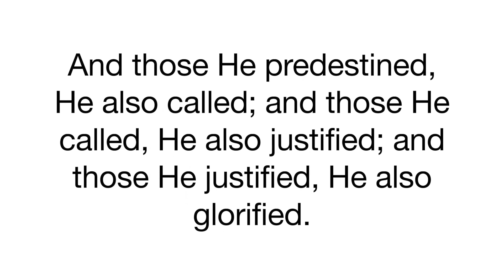STAY MOTIVATED | Don't Give Up! | Produced for Greatness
In todays Stay Motivated with Adam Vlog. I am basically preaching to myself. I am motivating myself with the reminder that I "cant't give up" and trust my own process. I also talk about my journey committing to God and share my experiences. There is so much power in our words. What we say can and will become reality. Take a listen and remember, no matter what we are going through, we have to STAY MOTIVATED.

Every Monday- Weekly Motivations
(Some) Thursday’s - A Singer's Truth
(Some) Saturday's - Life with Adam Vlogs

:: About Me

I’m Adam. Born in Connecticut, my parents decided that a fresh start was imperative to personal growth. We moved to Virginia Beach, VA where I claimed my identity. Here I am a 30 starting my life over. A REBRAND. A REFRESH. It’s the revival of Adam. I have been married for 7 years to my gorgeous wife. Graduated from Saint Paul’s College in 2011. I left with a Business Administration degree. I taught middle school history for six years and now, I am walking away and pursuing my dream. Welcome to my heart. The brand of Adam. HENDO TV.

0 - May 1, 2020
100 - May 26, 2020
1,000 - In Progress
100,000 - In Progress
1,000,000 - In Progress

FTC :: This video is not sponsored. All thoughts & opinions are my own.